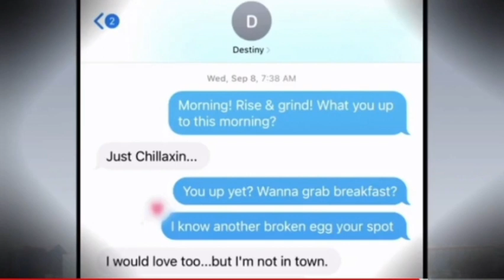Love and Marriage Huntsville season 4 episode 5